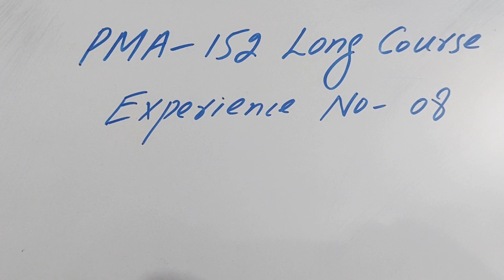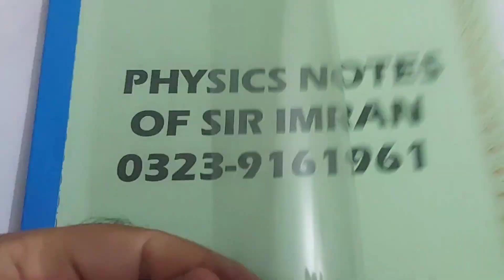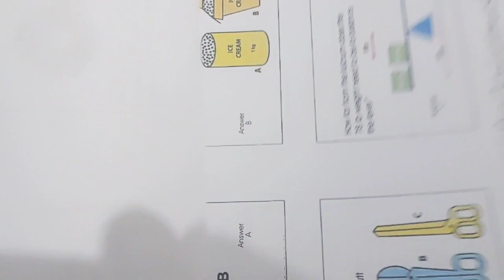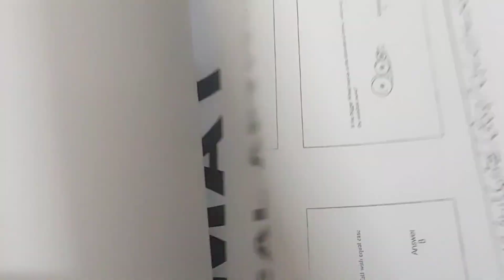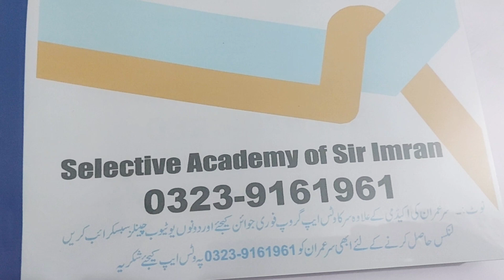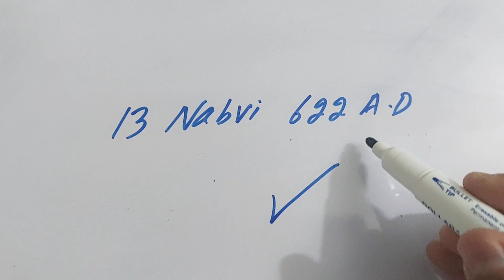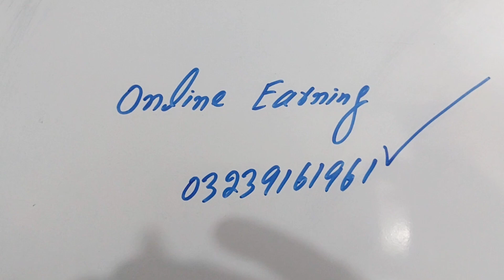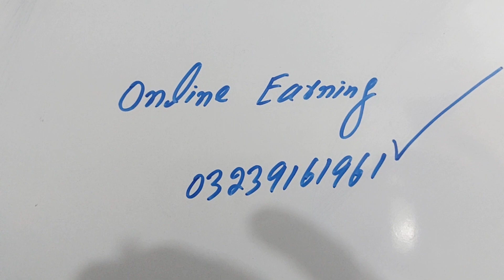PMA 152 LC Experience No 08 | Sir Imran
Aoa Students agar ap b PMA k initial Test and ISSB ki Preparation kr rahy ho to aaj he notes mangva lo aur try krain k Academy ay. Yahan py ziada best tareeqay say ap ko Preparation karvai jai gi. Mazeed Maloomat k lay WhatsApp kro. WhatsApp grp b join kro Jo free ha. Apna naam abi WhatsApp Karo 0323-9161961

Ap ka Teacher Sir Imran

Selective Academy Rawalpindi